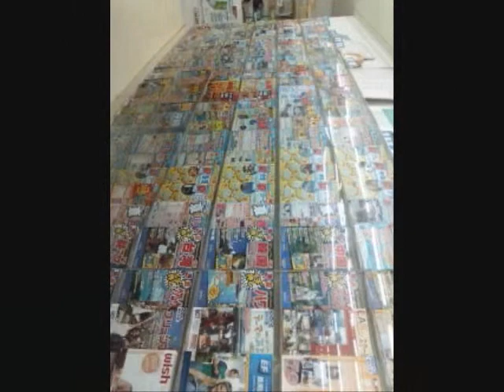OPU Cafeteria and Co op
This is a slideshow that we made for our English class to introduce the OPU cafeteria and Co-op.